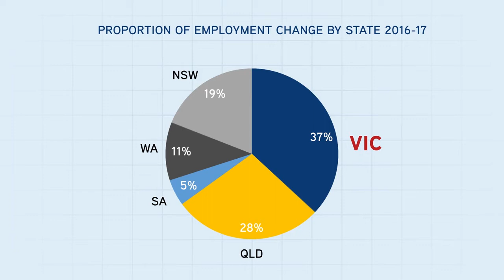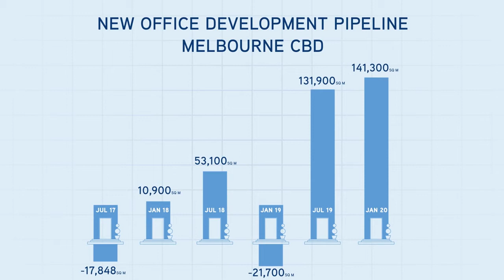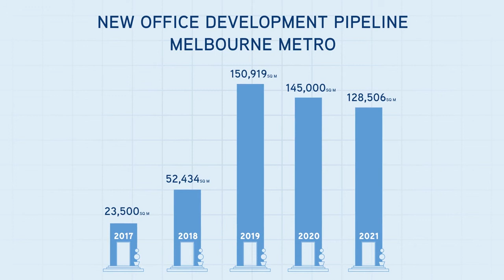Victorian employment growth and the impact on property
Victoria’s increasing population and the resulting strong education sector has led to significant job growth. In the year to July 2018, average employment grew by 2.8 per cent; this was the strongest among the states and above the national average. In the same year, more jobs were created in Victoria than the rest of the country combined.
This Colliers International special research feature discusses how impact of white collar employment growth is driving strong underlying demand for office space in Melbourne’s CBD and metropolitan markets.